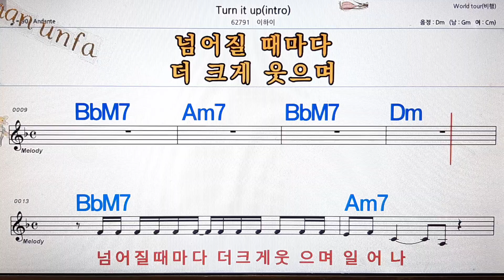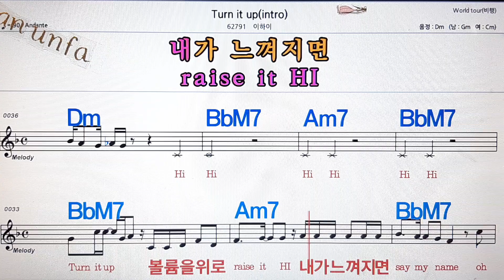Turn it up/이하이💋노래방, 통기타 , 코드 큰악보, 가라오케, 반주💖Karaoke, Sheet Music, Chord, MR